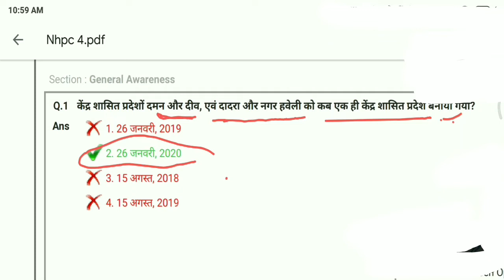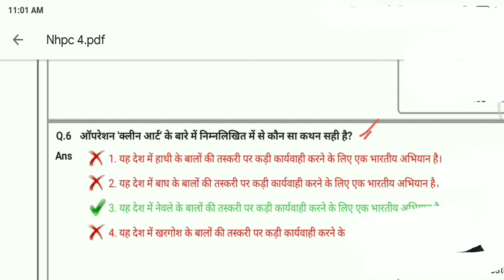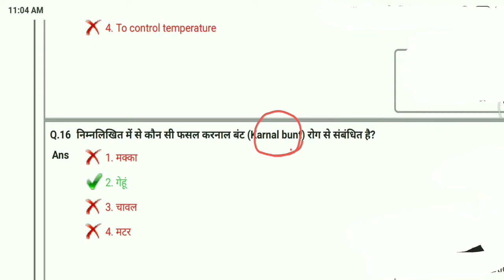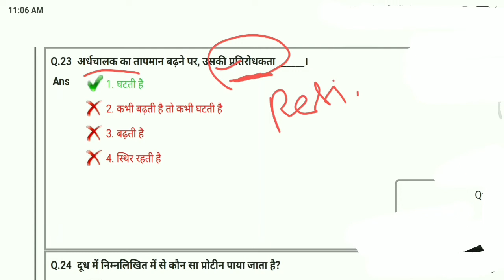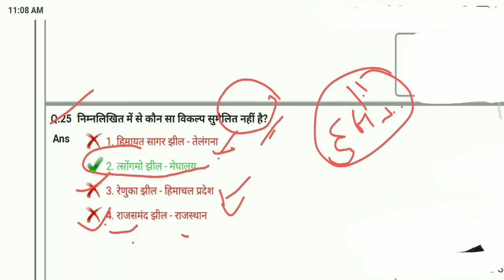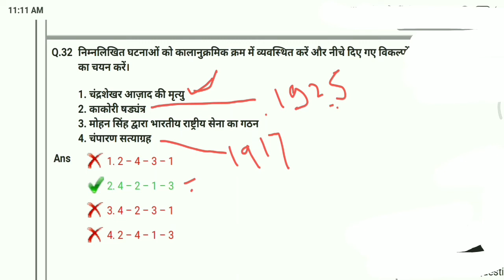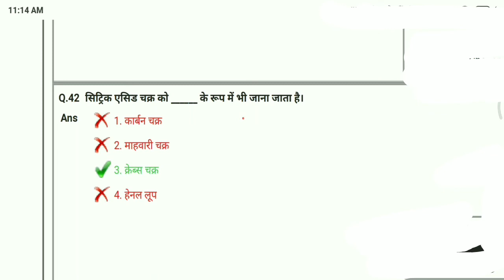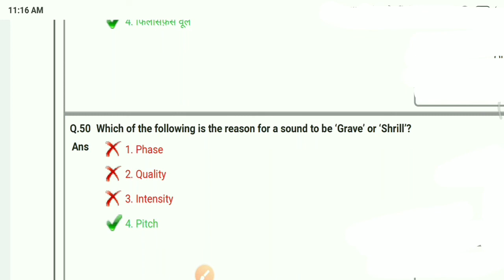NHPC JE SSC JE PREVIOUS YEAR MOCK TEST PRACTICE NHPC PREVIOUS year question practice @nhpc Nhpc gk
nhpc gk,nhpcgk,nhpc gk practice set,nhpc gk model paper,nhpc gk practice set,nhpc gk expected question,nhpc gk most important
ssc je mechanical engineering practice set